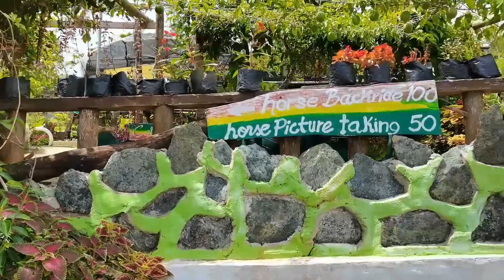MUSFA Bohol Organic and Strawberry Farm : A Tour | Brgy. Mayana, Jagna, Bohol | Crisha Merto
Hi everyone~ today's vlog is still about our Bohol vacay. Today we visited the Bohol Organic and Strawberry Farm or MUSFA. As you might not know, one of my favorite fruits  is strawberry though out timing in visiting the place was off, I am still happy to see the place since there are also flowers, trees and fresh/cool air. And yes, I did get to see some strawberries, hopefully in my next visit there would be lots.

I hope you guys like this video and would also visit Bohol.

'Til then, see yah!

✅ Comment to share insights, give opinions, greet or maybe suggest what content to do next 😘

Till then, ENJOY MIZI PEEPS! ❤️

Nature Music Free Copyright I Cinematik I Vlog No Copyright